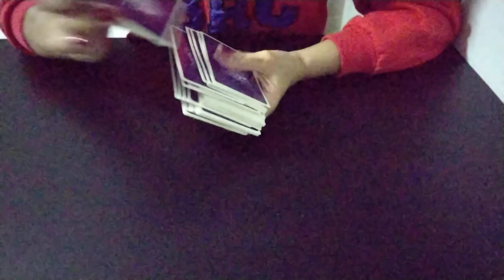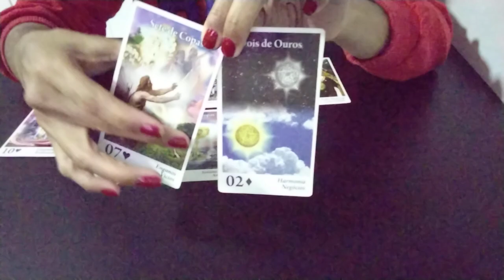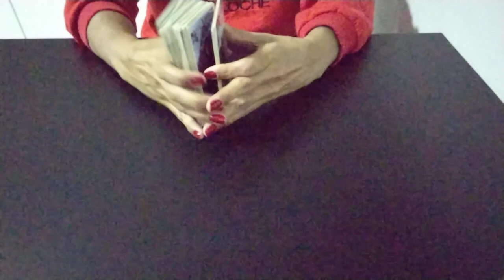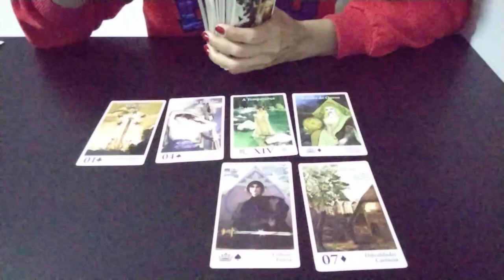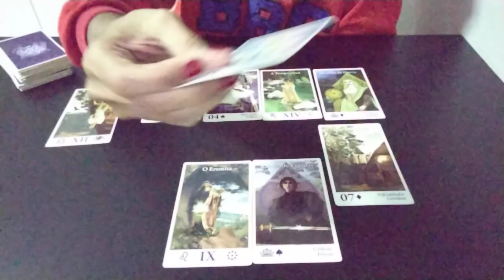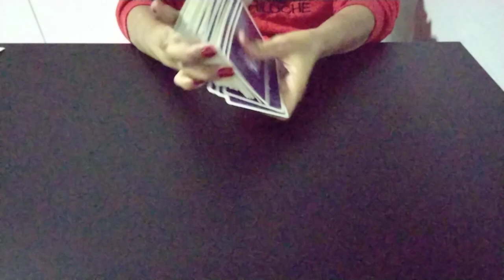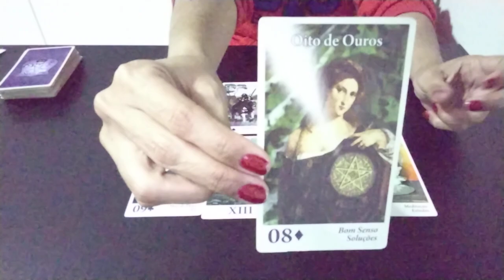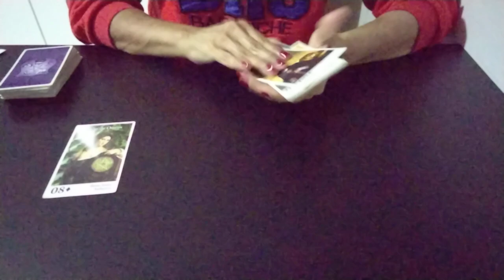Can Yaman se arrepende de ter ficado noivo de Diletta? #